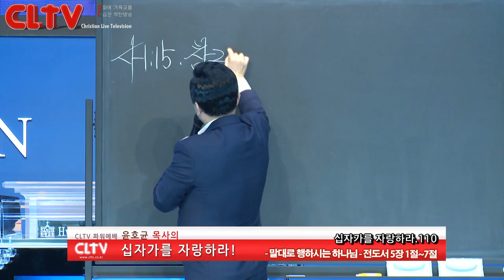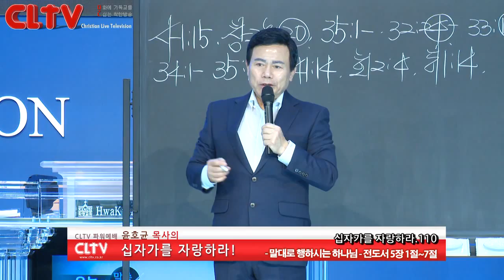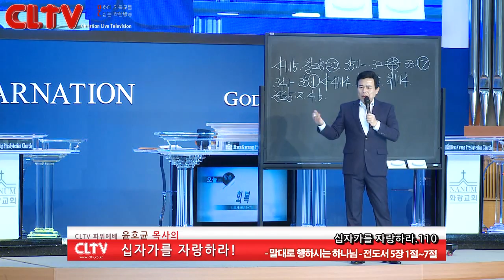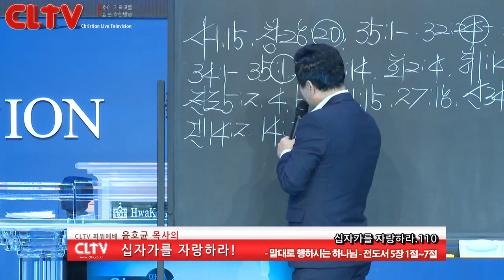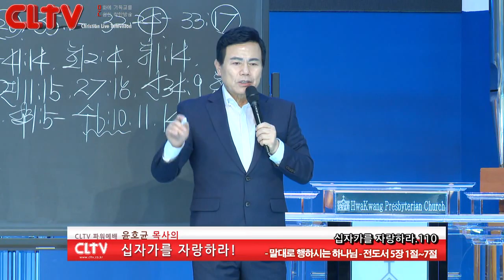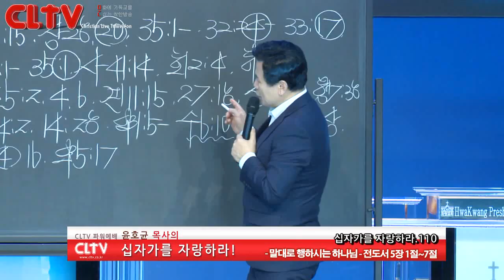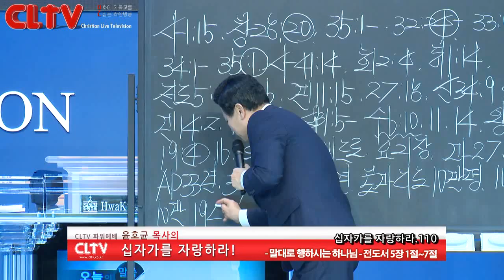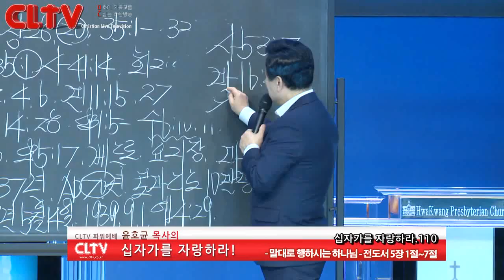CLTV파워예배_십자가를 자랑하라(110회)_'말대로 행하시는 하나님' 화광교회(윤호균 목사)